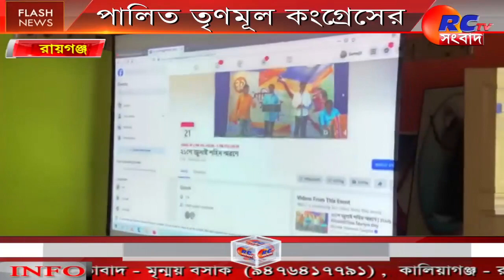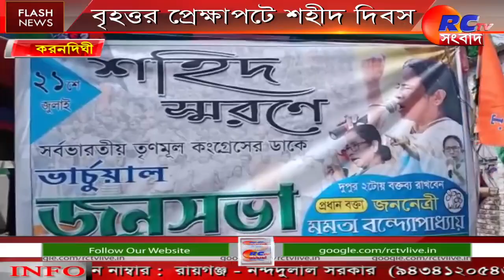21 July || Trinamool Congress || বৃহত্তর প্রেক্ষাপটে শহীদ দিবস পালিত তৃণমূল কংগ্রেসের